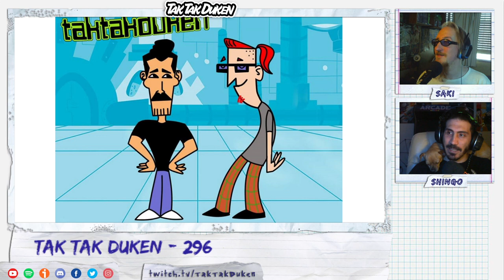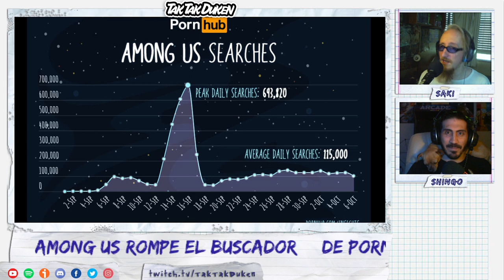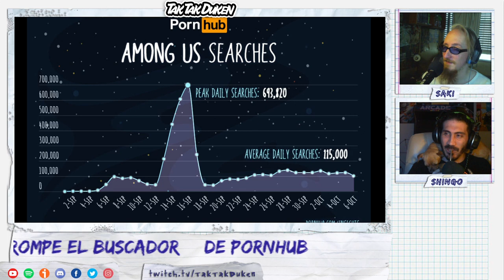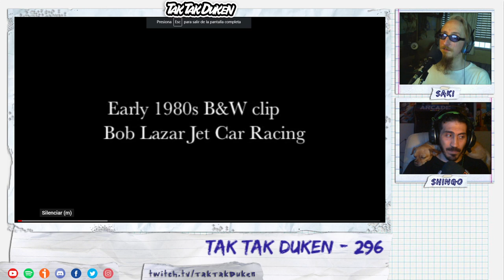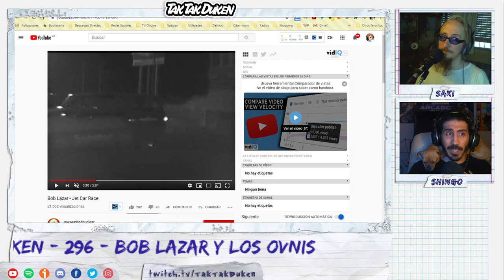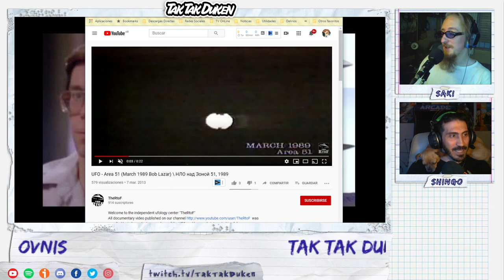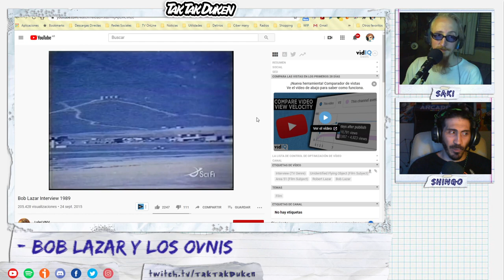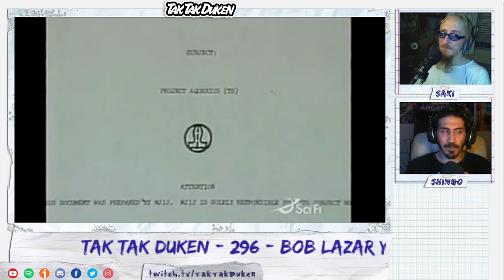Bob Lazar y Los Ovnis - Tak Tak Duken - 296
Hoy Shingo nos trae un informe sobre Bob Lazar, un científico que trabajo en el Sector 4, en el motor principal de las naves espaciales, que el gobierno estadounidense tiene bajo su poder en el área 51.

Todo eso, como siempre, más noticias, fernetudos, consigna y recomendaciones.

Buena Semana!